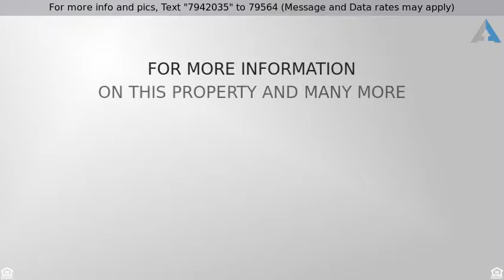Priced at $185,000 - 911 E CAMELBACK Road, Phoenix, AZ 85014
Townhouse - Phoenix, AZ

Seller may carry. Call today. You Will Enjoy The Ultimate In Luxury When You Own This 2 Bedroom 2 Bath Condo At City on Camelback. This property offers 1038 Sf Of Living Space And Is Well Designed With An Open Kitchen and great-room design. This Unit has two nice sized Bedrooms and a private Patio. You Will Find 1st Class Dining & Shopping, You Will Enjoy Resort-Style Living At Its Finest While Relaxing At The Heated Pool/Spa or The Many Amenities at City at Camelback; Gas Grills, Ramada's, Fitness Center, private 1 car garage attached to your home and Lush Landscaping. This home is close to freeways and just minutes to the airport.